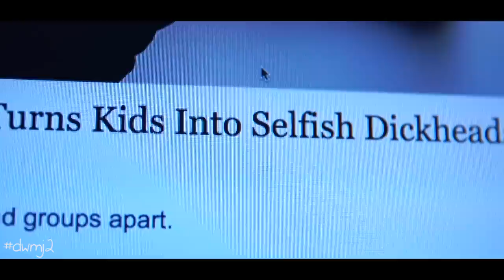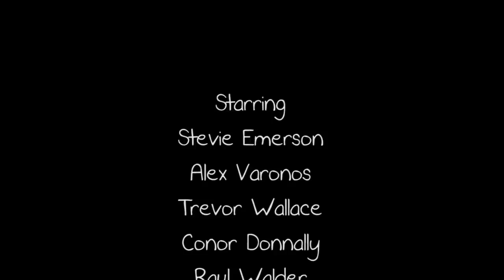Dude, Where's My JUUL? (Part 2 of 5)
Written By Stevie Emerson & Alex Varonos

Directed By Stevie Emerson & Ben Bashor

Cinematography By Ben Bashor

“EDM Drop” by Audio Jungle
EDM Drop (Music Standard License)